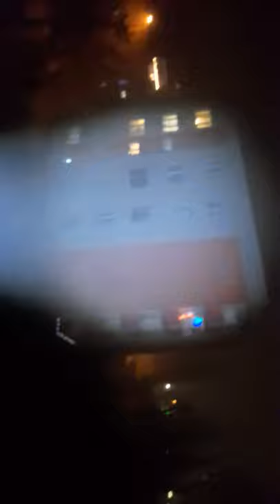Latarka XHP50 recenzja